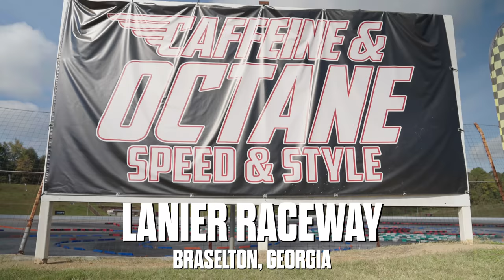Go Karting Race But You Won't Believe What Happens To The Loser | Brantley Gilbert Offstage: At The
Today we're back at the track for another race, this time with go-karts! If y'all saw how it went down for the loser last time I hope you'll be rooting for me. If you didn't see the last competition, check it out

Brantley Gilbert Offstage: At The Track is a new series featuring Brantley and his closest friends competing in crazy competitions. From racing cars, drift bikes, and go-karts to paintball showdowns, watch alongside Brantley and discover a new side to the country music star.